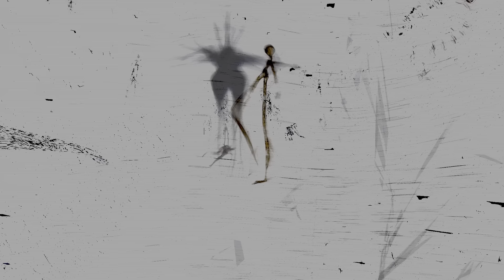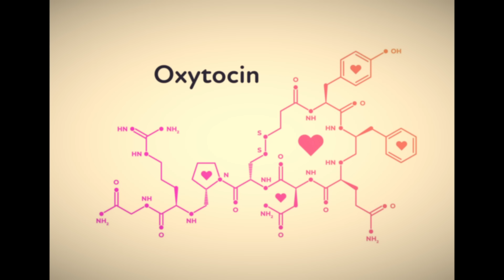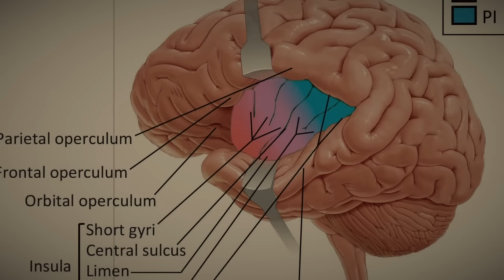WHAT IS LOVE ? || Explained in hindi || Psychological and Neurological effects of Love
In this video I tried to explain about the Love like Forms of love, Hormonal changes caused due to love, Psychological effects of love, etc in hindi...
I appreciate every comment and response...
Links for Stuff :
48 Laws Of Power
Power Of Subconscious Mind
If you buy from these links that supports our channel :)